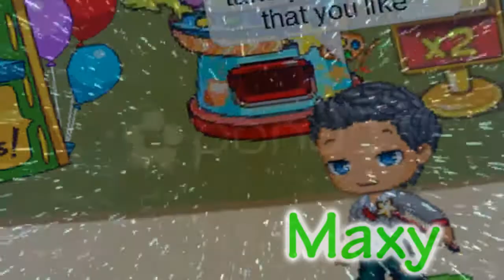SHORT FMV-Kiss You-One Direction (READ DESCRIBTION)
okii well dis ish for miley becuz from yesterday :( sowwie... she likes one direction so mhm... -.- well sorry its short and there is no intro thing in the start got lazy :P wellllll if you want me to finish it tell me i would. *** I DO NOT OWN ANY MUSIC IT HAS ITS RIGHTFUL OWNER